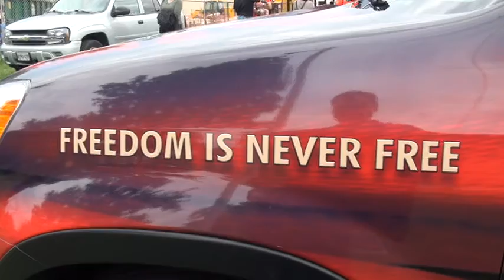Private Tyler Todd 3rd annual Memorial Ride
I stopped in Plattsville today for the 3rd annual Private Tyler Todd Memorial Motorcycle run, a great event, over 200 bikes and great weather!!!